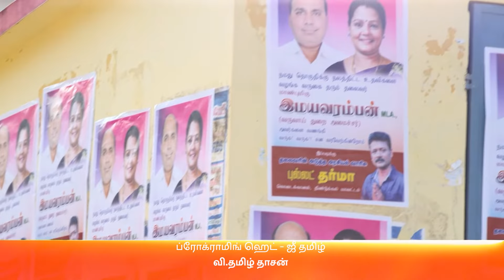Selvi Falls into Saravana's Trap | Sathya | Ep 581 | ZEE5 Tamil Classic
Imayavarambhan views the poster and responds. Selvi stumbles into Saravana's trap because he doesn't realize how cunning he is.